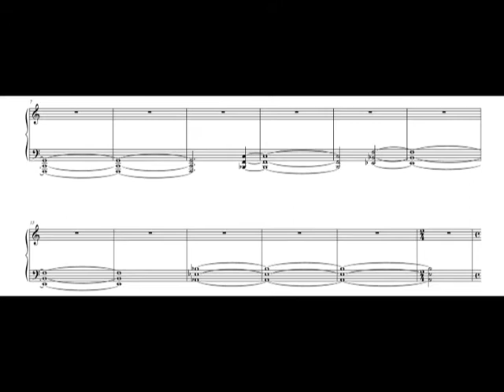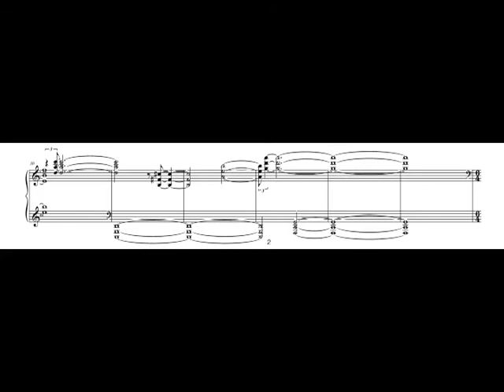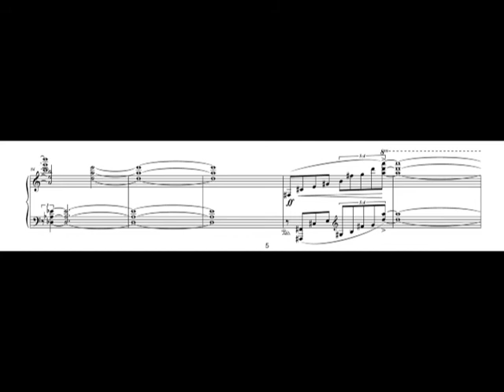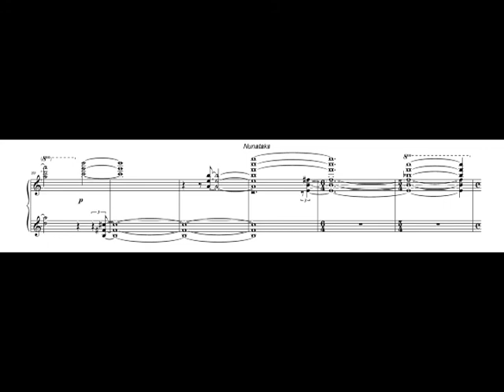John Luther Adams - Nunataks (Solitary Peaks) for Piano (2007) [Score-Video]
John Luther Adams - Nunataks (Solitary Peaks) for Piano (2007)

Lisa Moore, piano